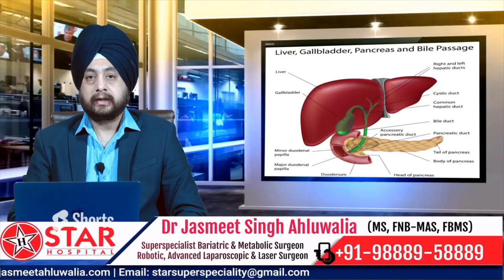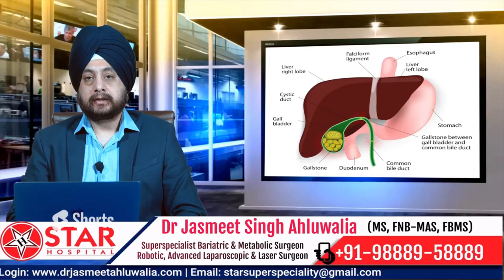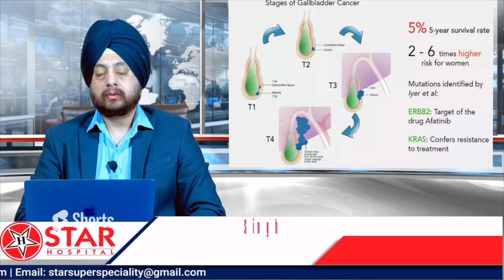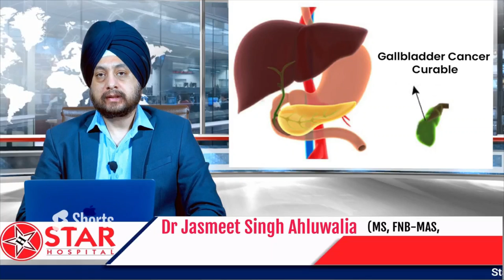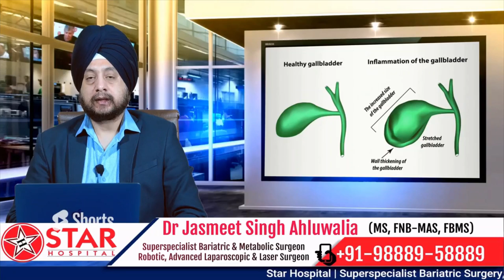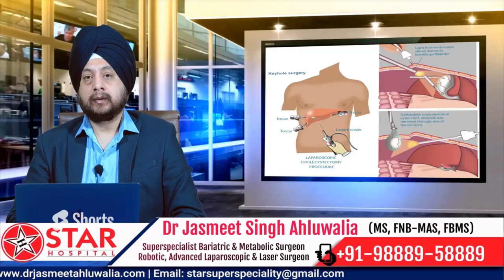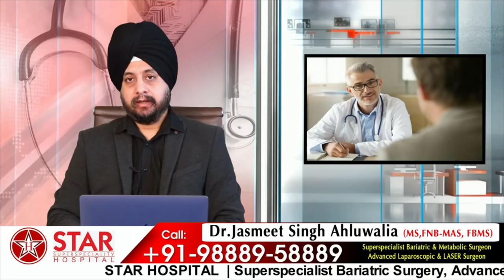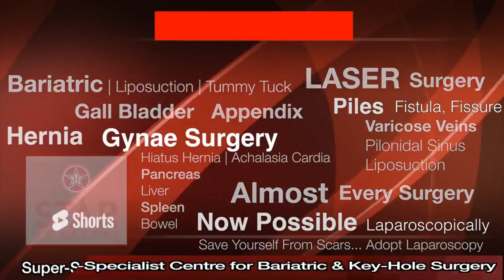What is Gall Bladder in Hindi, Working, Symptoms, Treatment, Attack, Inflammation, Medicine, Diet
Star Hospital

265, Lajpat Nagar, Guru Nanak Mission Chowk,

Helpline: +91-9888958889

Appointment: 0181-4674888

- Deluxe Suit
- Local accomodation

- Physiotherapy
- Lifestyle changes
- Phycho-counselling
- Liposuction
- Tummy Tuck

Appointment by phone:
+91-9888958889